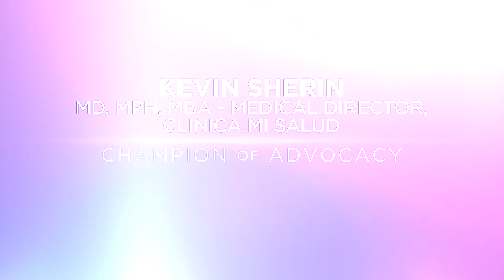Purple Door Luncheon 2019 - Champion of Advocacy - Dr. Kevin Sherin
Throughout his career, Kevin MD, MPH, MBA - Medical Director, Clínica Mi Salud - has worked tirelessly to improve access to healthcare for those less fortunate. This includes developing the H.I.T.S. tool used by hospitals around the world to assess if a patient has experienced domestic violence.